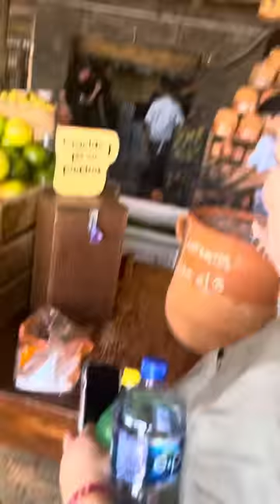Cantaritos El Guero 2022